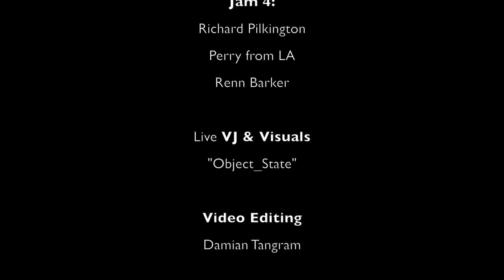Clan Analogue Gear Shift - June 2015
Clan Analogue Gear Shift - Jam Session for June 2015